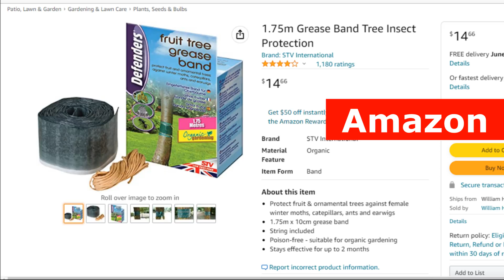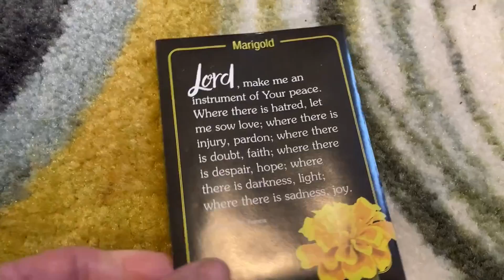种桃树 防虫除虫详细讲解 鼻涕虫 蚂蚁 果树预防虫害妙招 Complete Guide Slug and Ants Control Effectively on Peach Tree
防虫树裙 双面胶 蚂蚁药 卷叶病防护剂 树木伤口愈合剂 万寿菊种子
桃核育苗的桃树第二年开花结果了！果树如何预防虫害有哪些妙招？蜗牛和鼻涕虫的防治,解决蜗牛 蛞蝓 鼻涕虫 小妙招!不花钱灭虫小妙招-鼻涕虫 蜗牛地老虎防治妙招！彻底消灭鼻涕虫和蜗牛,最有效的几种方法, 一个比一个省钱省力环保,彻底清除菜园里的蜗牛、鼻涕虫，诱捕方法大展示,终于找到可以杀鼻涕虫和蚜虫的方法了!卷叶病应该预防几次？尽请领略本期精彩！